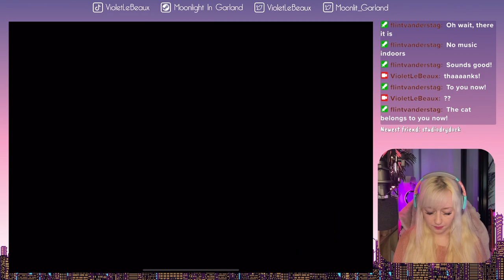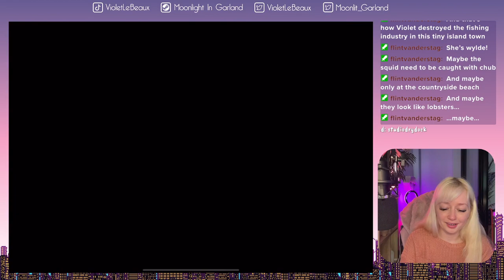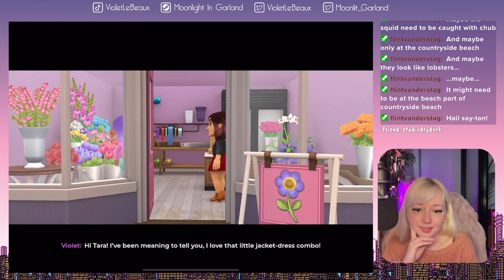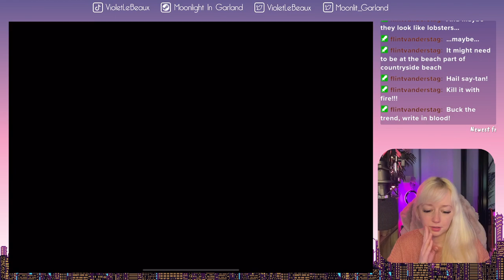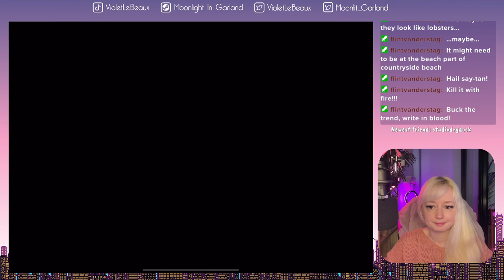Chilling out and playing Wylde Flowers Part 1 - Twitch VOD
Socials

Violet LeBeaux
Indie game dev making a cozy game called Moonlight in Garland where you move to a new apartment and life your best city life. Melbourne, Australia.